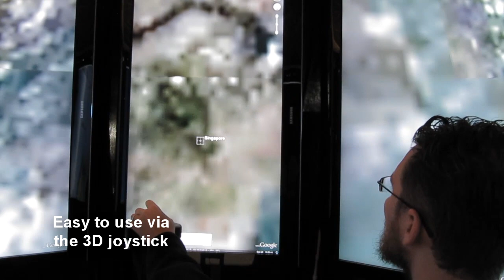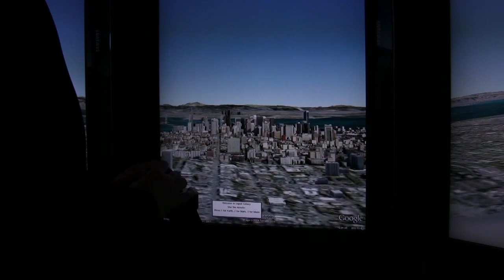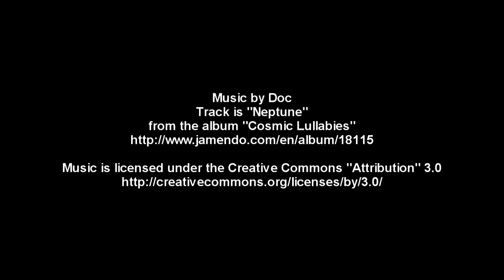Liquid Galaxy - available now!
Google Liquid Galaxy - Turnkey installation and support by End Point Corp.